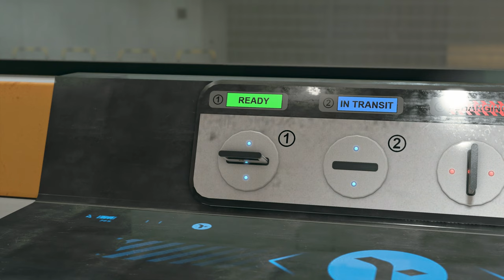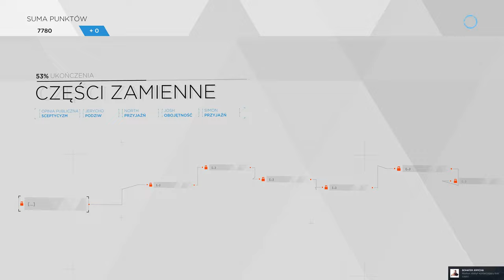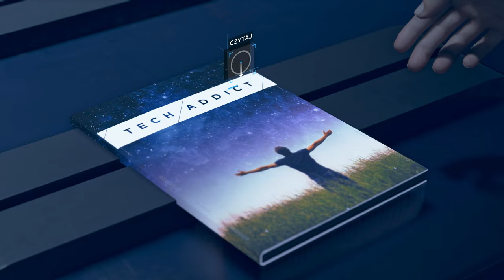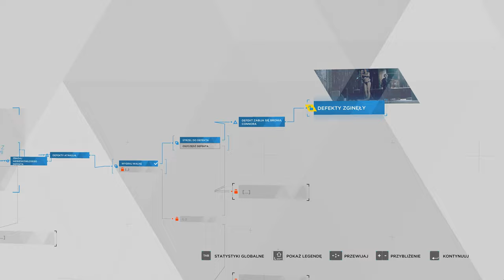Detroit Become Human - 08 Magazyny Cyberlife i Eden Club 4k/60p